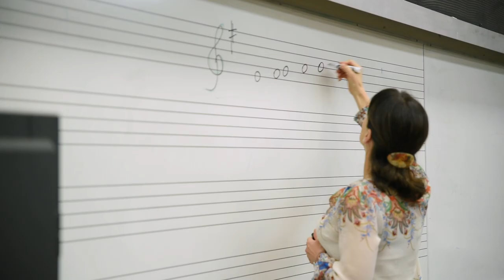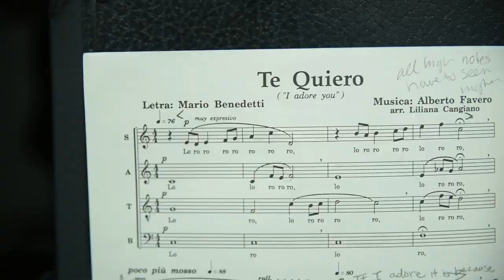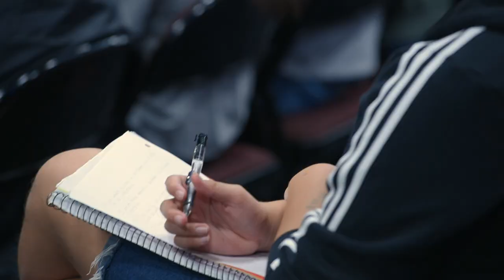CPP Kellog Chamber Singers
A look at the Cal Poly Pomona Kellogg Chamber Singers.